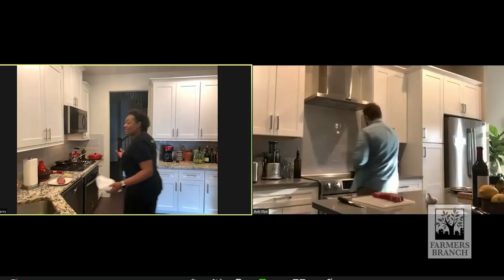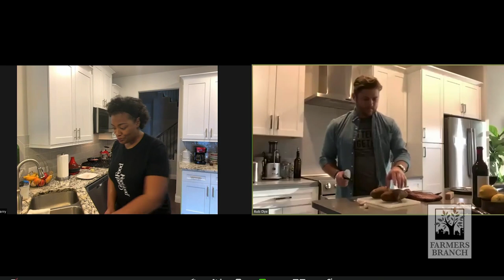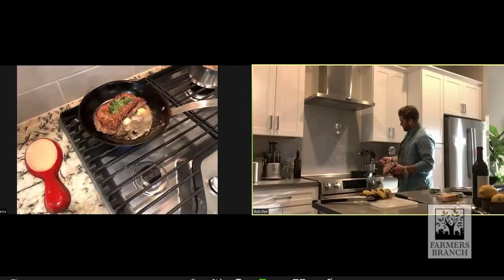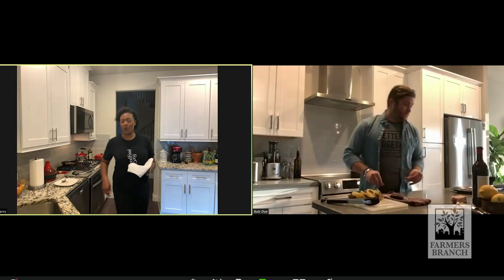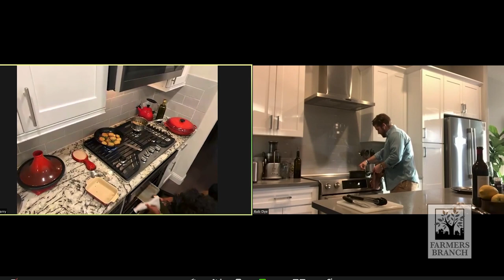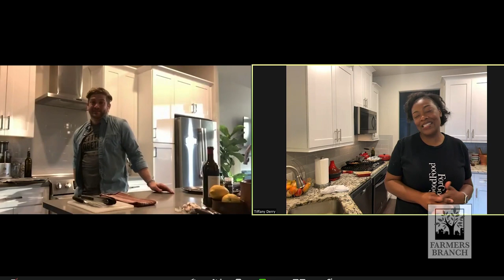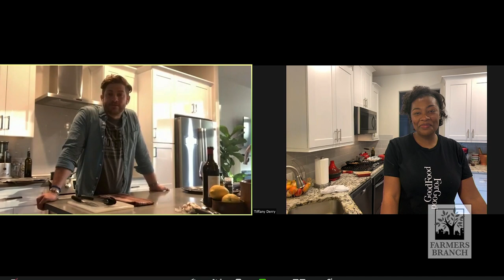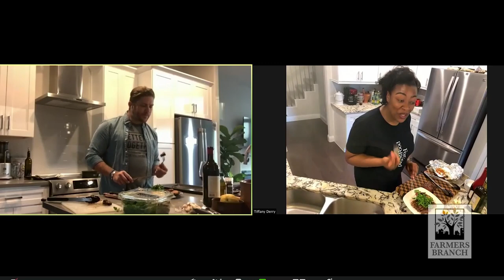Cooking w/ the Council: Featuring Mayor Robert Dye and Chef Tiffany Derry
Cooking with the Council pairs a member of the Farmers Branch City Council with a local chef from a Farmers Branch restaurant and the merry mix-ups that ensue. In Episode 2, host Allison Cook introduces us to Mayor Robert Dye and Chef Tiffany Derry, of Roots Souther Table, coming soon to the Shops at Mustang Station.